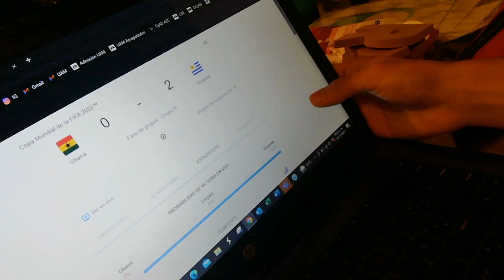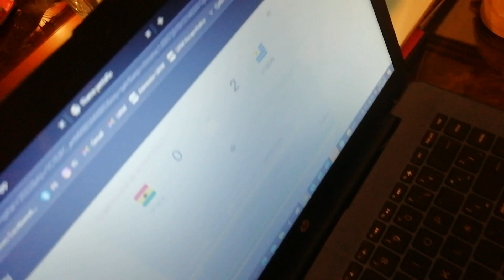EL KPOP SE IMPONE ANTE EL BICHO Y ELIMINA A URUGUAY 🇵🇹 Portugal 1 - 2 Corea del Sur 🇰🇷 (Qatar 2022)